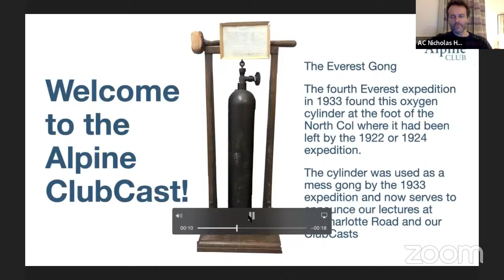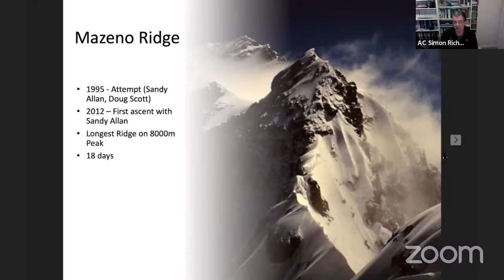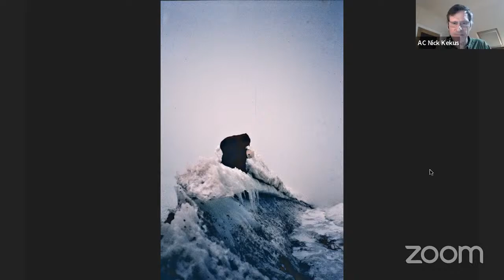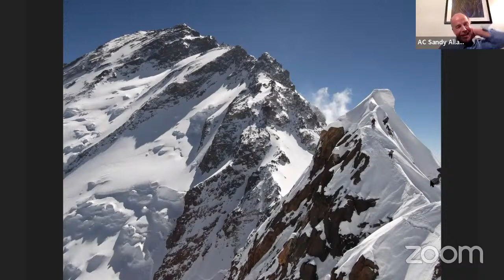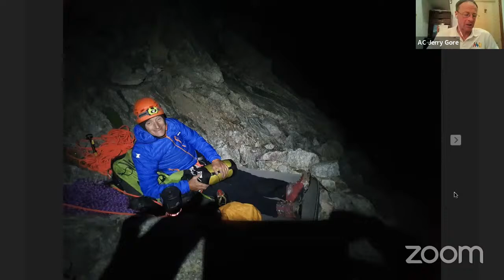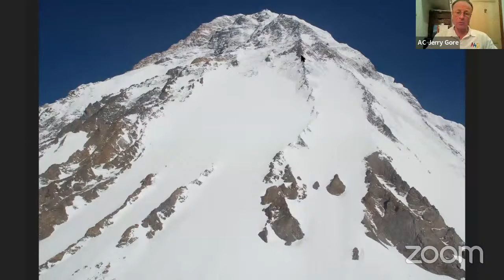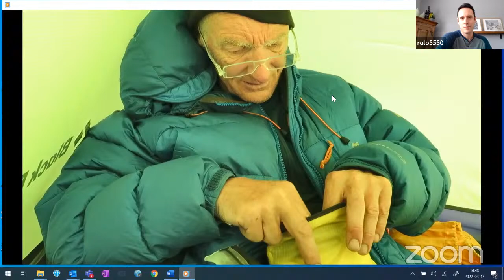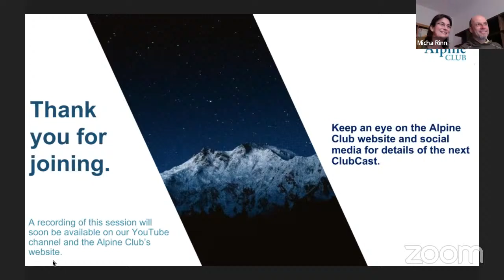Alpine ClubCast 27: Rick Allen 1954 - 2021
A tribute to Rick Allen - one of Britain’s greatest and unerringly modest Himalayan climbers - who died in July 2021 while attempting a new route on K2.

Tonight, we are joined by some of Rick's closest friends and climbing companions; Simon Richardson, Jerry Gore, Sandy Allan and Nick Kekus, who will (attempt to) review Rick’s mountaineering achievements, which must surely rank alongside those of Dougal Haston and Doug Scott, and share their own stories of climbing with Rick.

As usual we will finish with a Q&A, which will provide an opportunity for individuals to make their own tributes to Rick.

The ClubCast will be hosted by Nick Hurndall Smith.